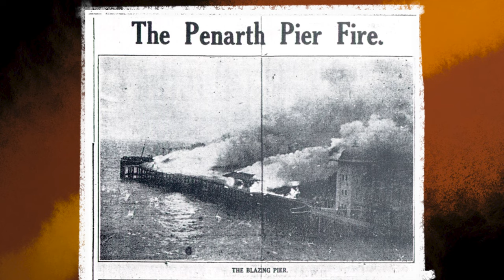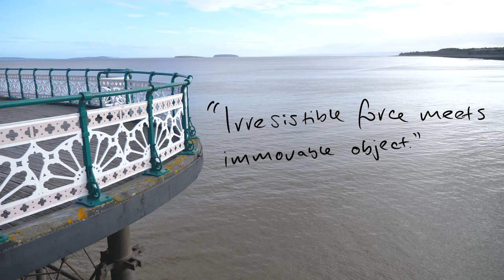The Penarth Pier Collision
This jewel in South Wales' crown has nearly been lost forever on many occasions. Standing face to face with threats of all shapes and sizes, this structure has stories to tell and lessons to teach about facing challenges and coming out the other side.

This is the story of The Penarth Pier Collision.